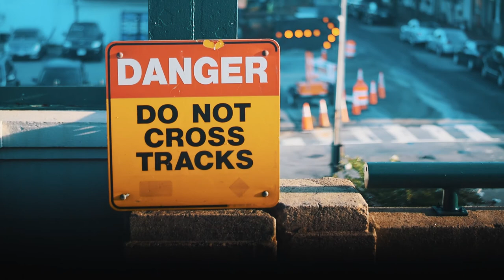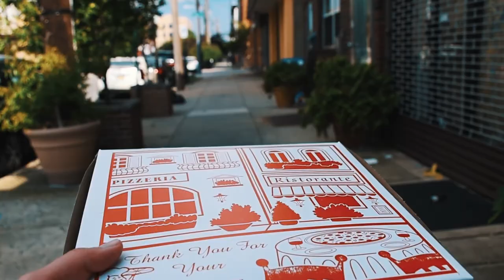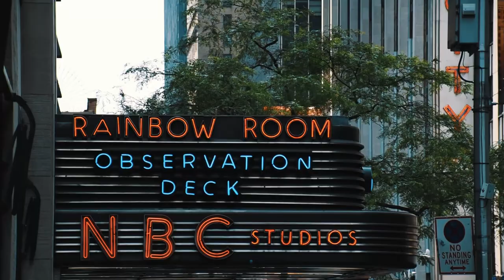Philly//NYC Vlog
This trip consisted of trains, plains, and automobiles as well as many adventures with amazing friends! Let me know if you ever need any tips when visiting these awesome cities!

Filmed with iPhone 7+ and Nikon D5500.
Edited using Premiere Pro CC.

Filmed and Edited by Mark Young